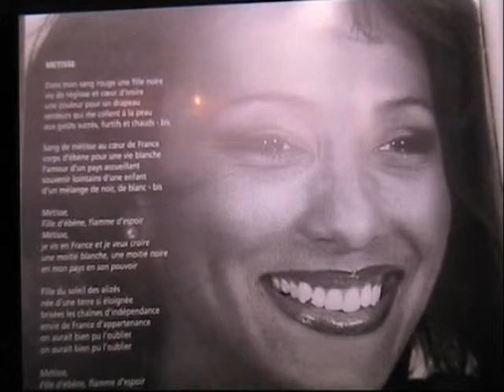ISABELLA METISSE paroles et musique PATRICK BOISSON